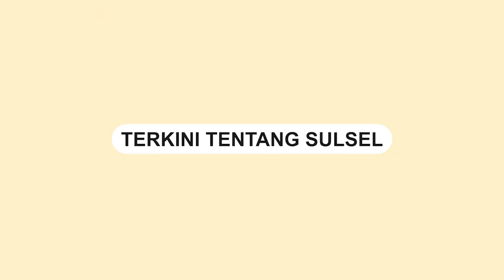Puluhan Hektar Hutan Pinus di Jeneponto Ludes Terbakar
Diperkirakan terdapat puluhan Hektar hutan pinus di Desa Jenetallasa dan Desa Loka, Kecamatan Rumbia, Jeneponto, Ludes terbakar. Kebakaran terjadi pada Rabu 27/09/2023 lalu.

Kepala Desa Jenetallasa, Basir yang dikonfirmasi sulselsatu.com, Jumat (29/09/2023) mengatakan kebakaran bermulai di area hutan Bantaeng terus berembet ke Jenetallasa dan Desa Loka Rumbia Jeneponto.

“Awal mula api itu dari hutan Pinus Rombeng Bantaeng dan merembet ke hutan Paccumikan (Jenetallasa) tapi karena kita kewalahan memadamkan api dengan alat seadanya sehingga api itu menjalar ke Loka, ” Ujar Basir.

Video terkini dan terbaru..